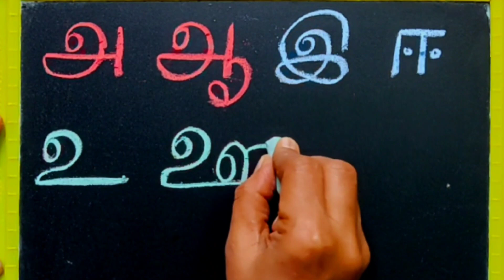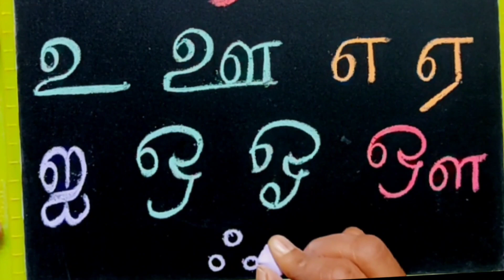அஆஇஈ உயிர் எழுத்துக்கள்/ தமிழ் எழுத்துக்கள்